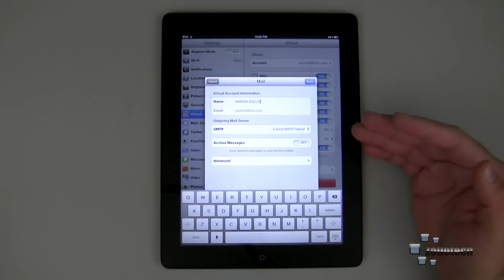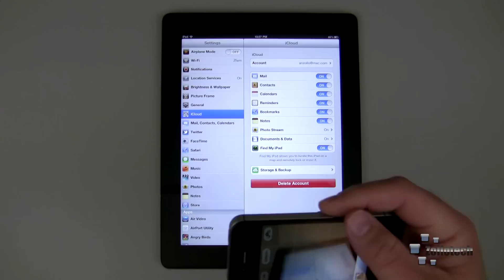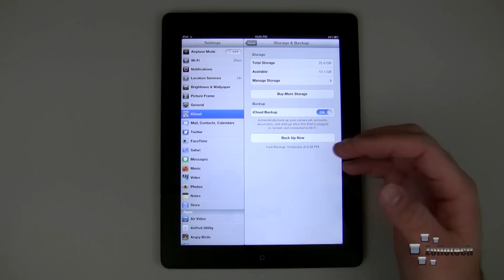iPad User Guide - iCloud & Photo Stream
The amount of people with iPads is growing more than anyone could have originally imagined.  If you have been thinking of getting an iPad or just got an iPad and want to know more about how to use an iPad, this video series is for you.

In this video I explain what iCloud is all about and show how Photostream works.  Check out the video for the details and be sure to comment on what you want to see on iPad.

iPad on Amazon